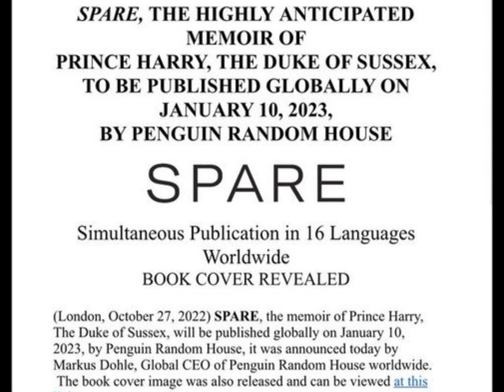Prince harry's book the spare is coming out soon. who is going to buy it?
harry's book is coming out . can't wait.